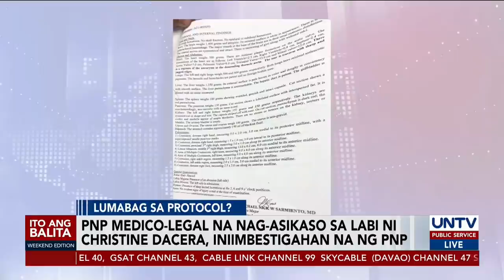Medico-legal officer na nag-asikaso sa labi ni Christine Dacera, iniimbestigahan na ng PNP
Iniimbestigahan na ng Philippine National Police ang medico-legal officer na nag-utos na maembalsamo muna ang katawan ni Christine Dacera bago ito isinailalim sa otopsiya.